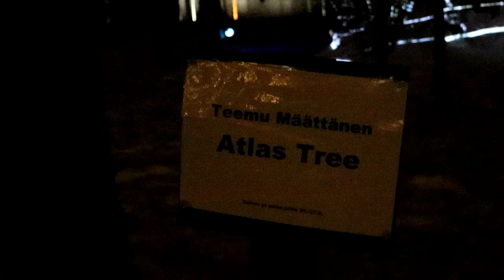Talven ja valon juhla 2022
Talven ja valon juhla oli Heinolassa 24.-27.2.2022. Valotaideteoksia oli WPK- talon pihasta Siltasaareen saakka.